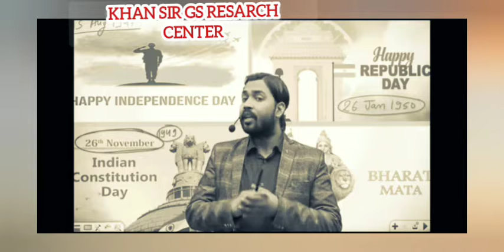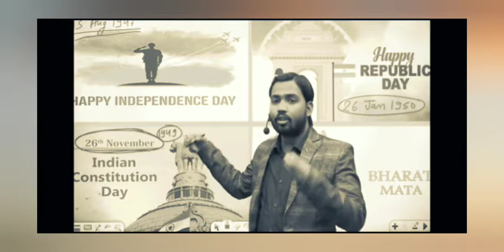why celibrate Republic Day 🤔🤔गणतंत्र दिवस क्यो मनाया जाता है? by khan sir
why celibrate Independence Day 🤔🤔 by khan sir khansir gs reserch center

video is for education purpose only. copyright Disclaimer . section 107 of the copyright act 1976 allowance is made for" fair use "for purpose such criticism comment, new reporting, teaching, scholarship, a debate research  fair use is use permitted by copyright statute that might otherwise be infringing.